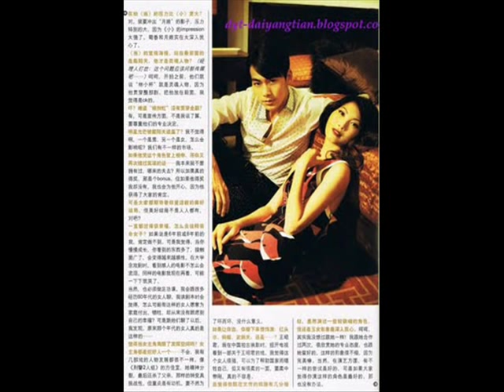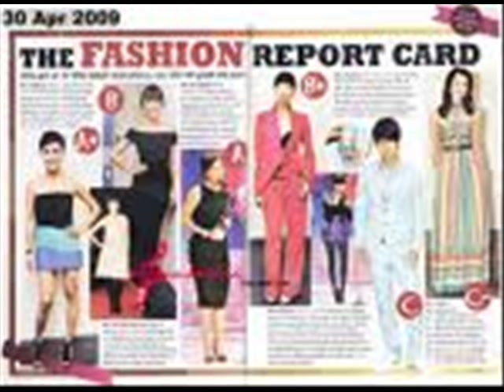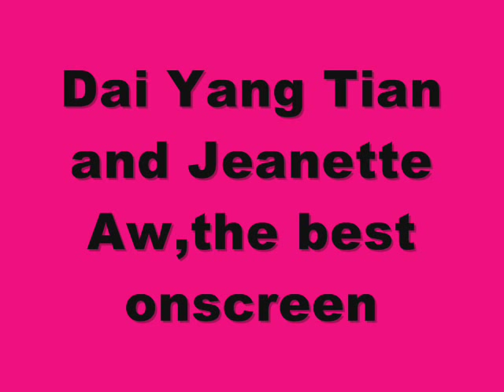Jeanette aw and Dai yang tian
a short video of the best onscreen and off screen couple dai yang tian and jeanette aw.pls comment about this video and jeanette aw and dai yang tian.Thanks.